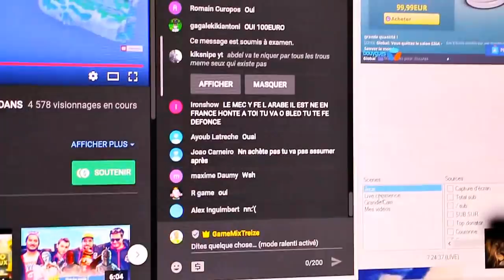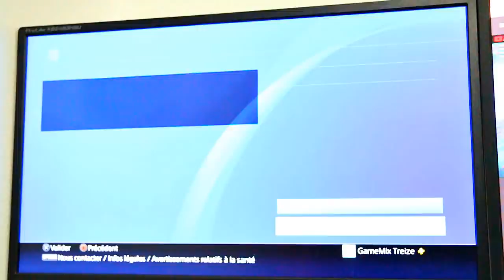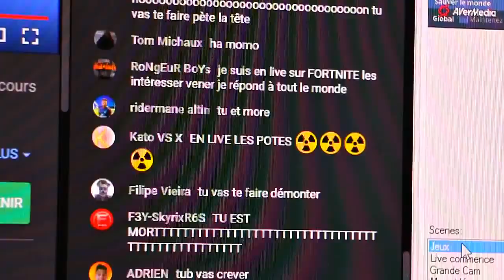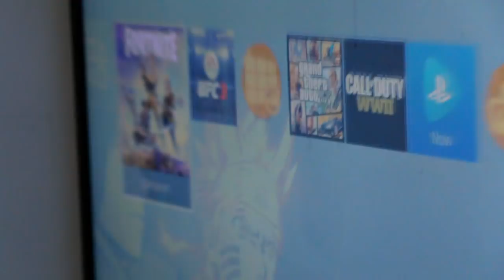MOMO ME VOLE 100€ ET ACHÈTE LE PASS DE COMBAT FORTNITE ENTIER - J'ATTRAPE SA PS4 POUR L'EXPLOSER